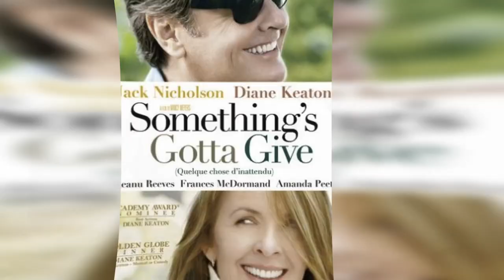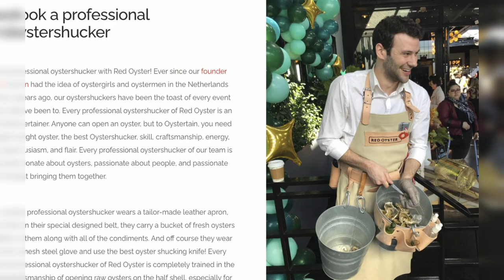Dress like you own a Hamptons beach house (COASTAL GRANDMOTHER)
Adventures in Fashion series: the coastal grandmother aesthetic is on fire on TikTok and we need to talk about it…
In this video:
Aging on the internet. My old lady lifestyle goals and future
The coastal grandmother: her hobbies, her clothes, her interior decor, and her famous clam bakes.

Time Stamps:
0:00 Intro
0:23 Graceful Aging Goals
05:19 Grandma’s Wardrobe
13:30 Grandma’s Hobbies